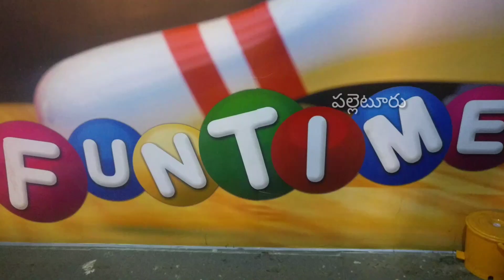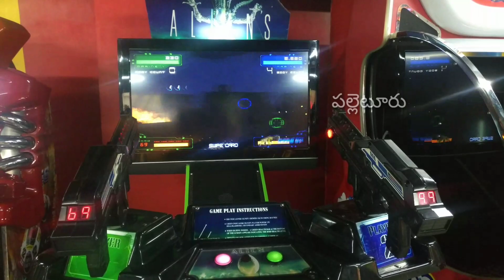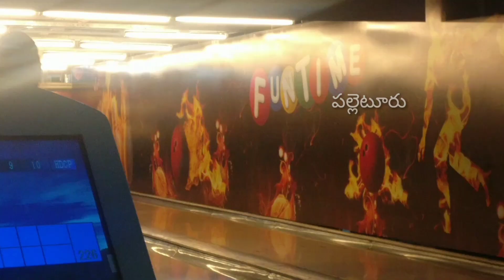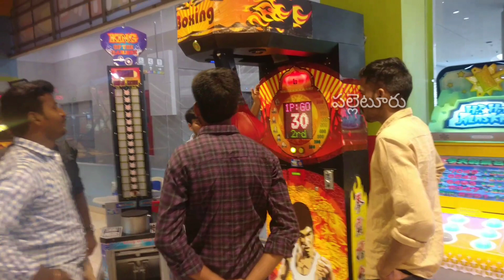FUN TIME..SRMT MALL kakinada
Srmt mall కాకినాడ లో ఉన్న fun time అందర్ని ఆకట్టుకుంటుంది. చిన్నపిల్లలు,యువత కు సంబంధించిన అనేక గేమ్స్ ఇక్కడ ఉన్నాయి